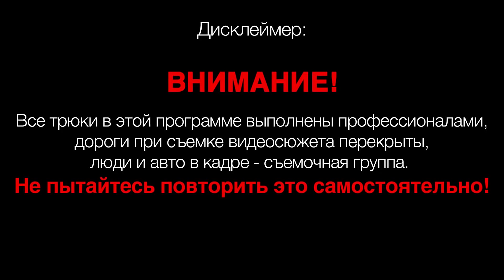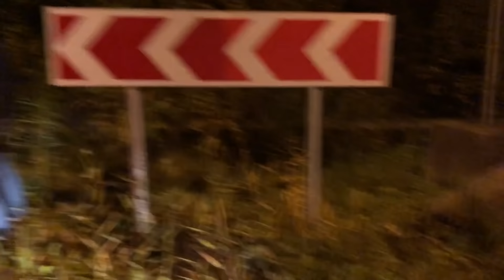СЛОВИЛ БОРДЮР. ОСТАНОВИЛИ! ПЕРЕОФОРМЛЯЮ ЖИГУ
STILOVDAILY ep194

Трек:
prod. WEX - HOES
Synnydayz - Racing Samurai
BOOGEY X BAKER - MISERY THE REMEDY